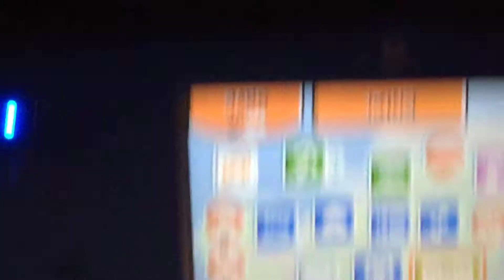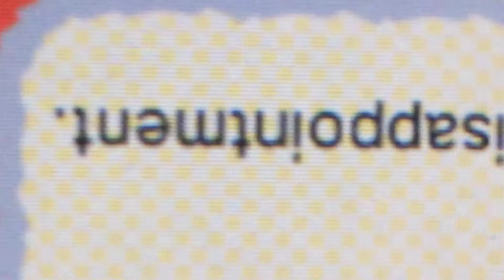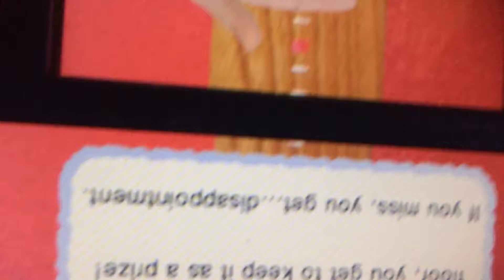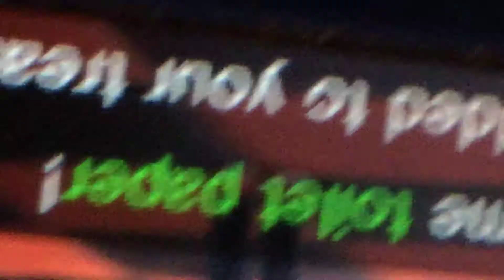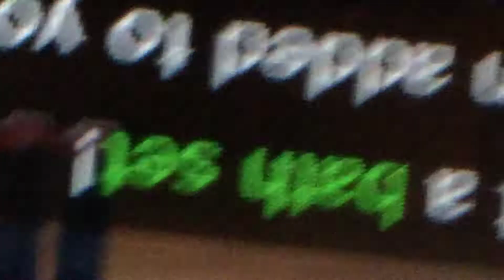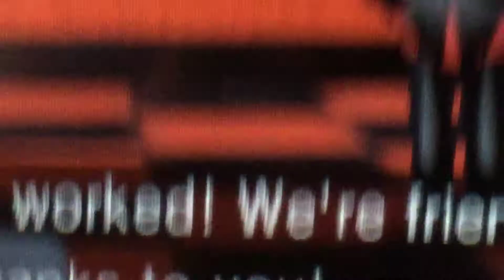Playing Tomodachi life